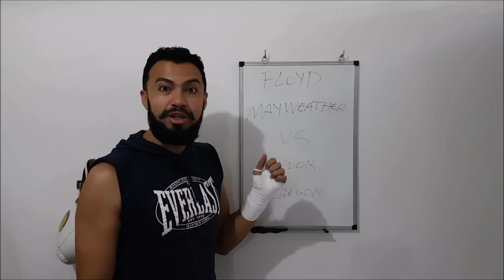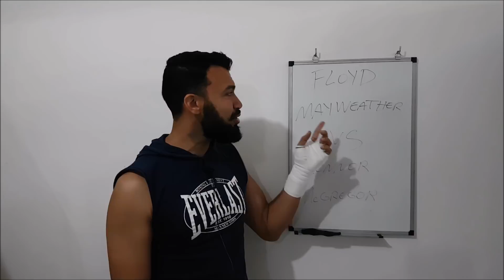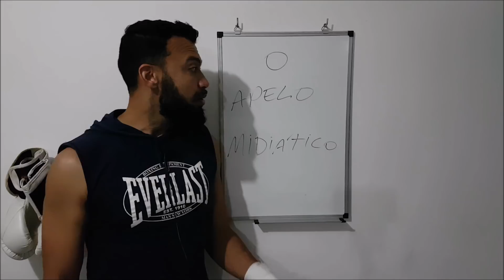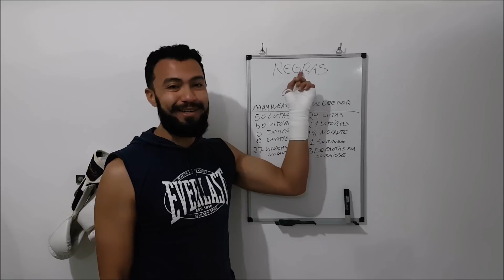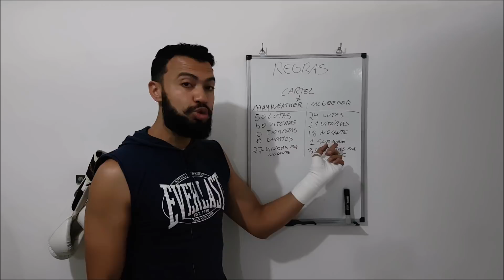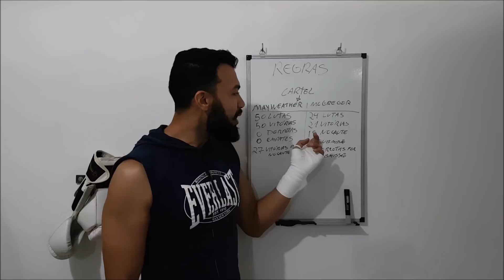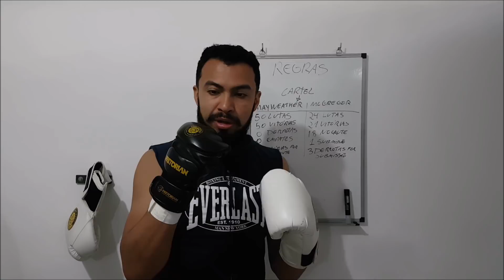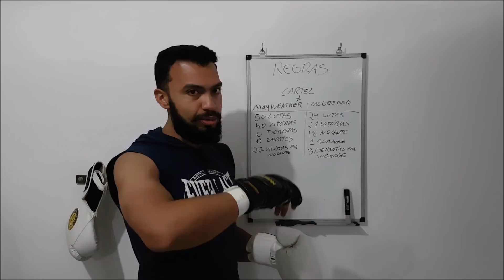Floyd Mayweather vs Conor Mcgregor: O Resultado Óbvio.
Olá amigos! Hoje faremos uma análise do combate que todos estavam esperando: a luta do campeão invicto de boxe, Floyd Mayweather, contra a lenda do MMA, Conor Mcgregor! Vamos verificar à fundo todos os fatores que levaram a esse já esperado resultado. Espero que ajude. Abraços!